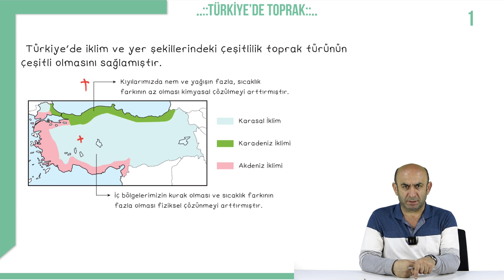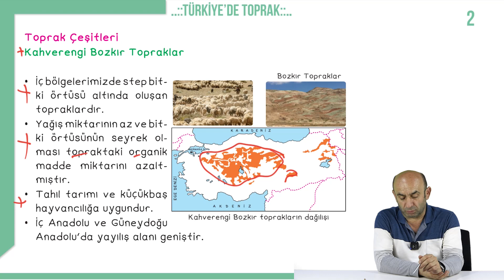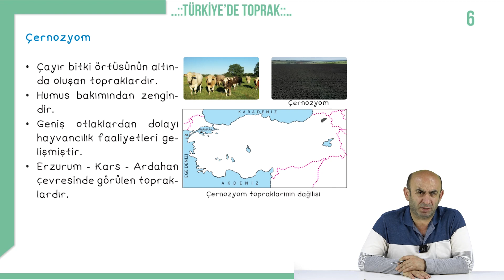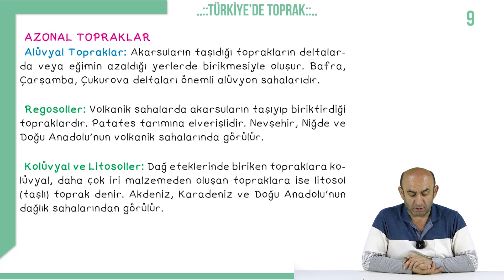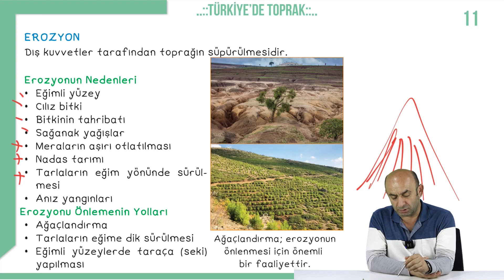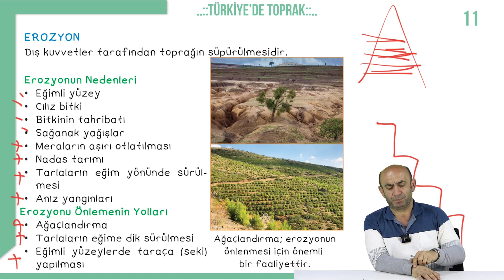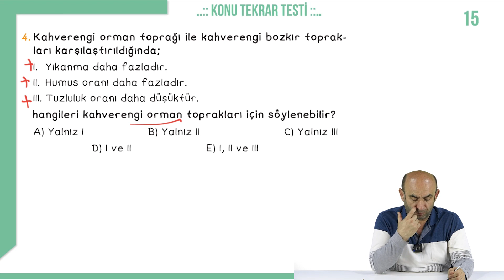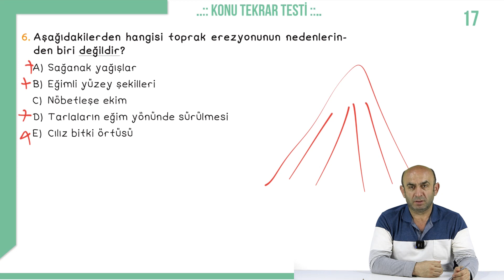10.Sınıf Coğrafya - Türkiye de Toprak